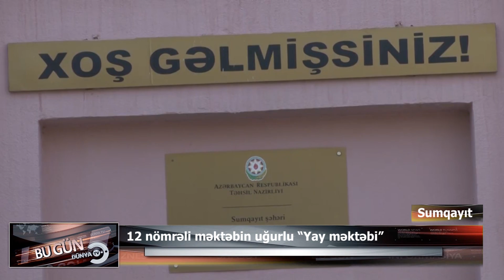12 nömrəli məktəbin uğurlu “Yay məktəbi” 29.06.2022